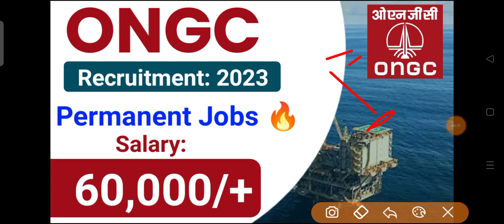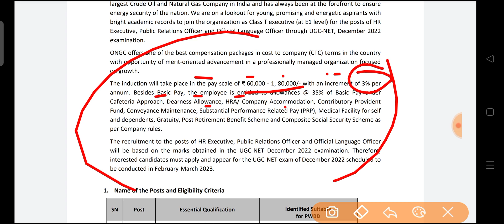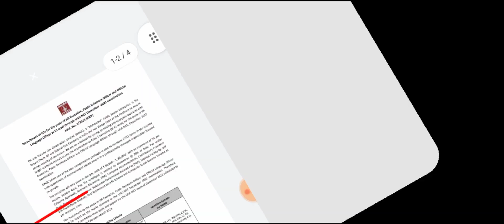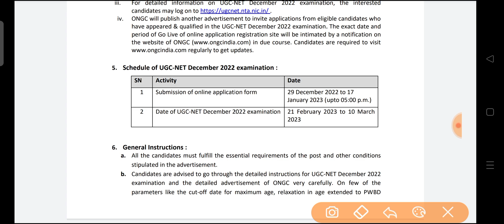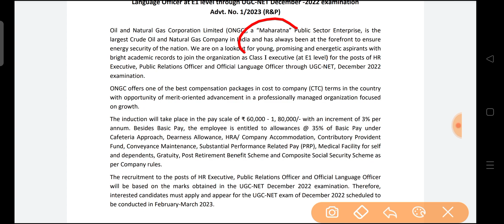ONGC Recruitment 2023| ONGC Permanent Jobs Vacancy 2023| ONGC New Job's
ONGC Recruitment 2023| ONGC Permanent Jobs Vacancy 2023| ONGC Vacancy 2023| ONGC New Job's|